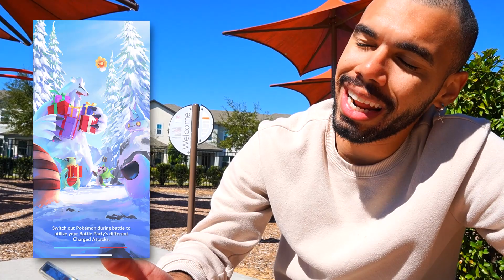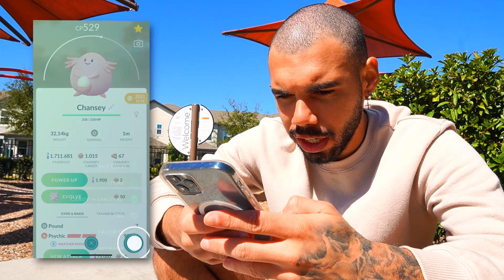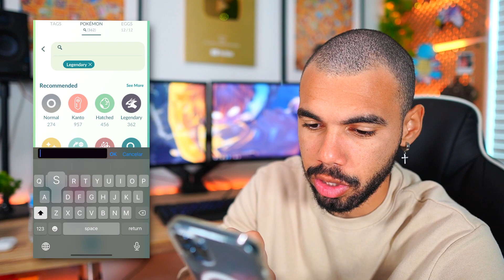ENCONTREI UM DIALGA 100% ABANDONADO - POKEMON GO | Cris